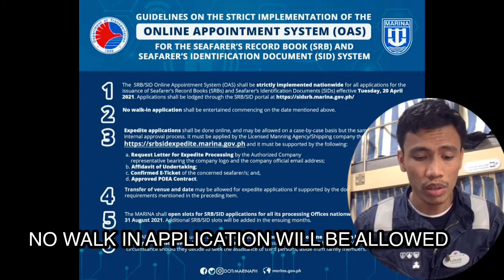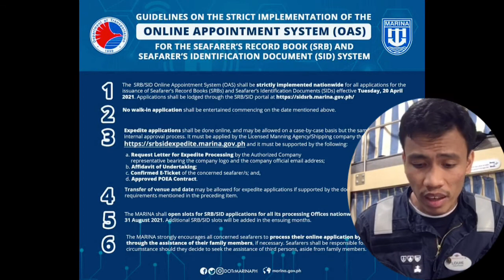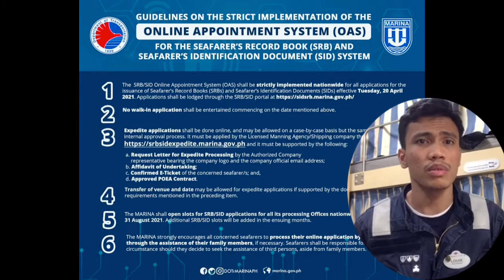GUIDELINES ON STRICT IMPLEMENTATION OF ONLINE APPOINTMENT SYSTEM (OAS) on SID/SRB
LOOK: Here are the Guidelines on the Strict Implementation of the ONLINE APPOINTMENT SYSTEM (OAS) for the Seafarer's Record Book and Seafarer's Identification Document (SID) System.

1. The SRB/SID Online Appointment System (OAS) shall be strictly implemented nationwide for all applications for the issuance of Seafarer's Record Books (SRBs) and Seafarer's Identification Documents (SIDs) effective Tuesday, 20 April 2021. Applications shall be lodged through the SRB/SID portal

2. No walk-in application shall be entertained commencing on the date mentioned above.

3. Expedite applications shall be done online, and may be allowed on a case-by-case basis but the same will undergo internal approval process. It must be applied by the Licensed Manning Agency/Shipping company through and it must be supported by the following
- Affidavit of Undertaking;
- Confirmed E-Ticket of the concerned seafarer/s; and,
- Approved POEA Contract.

4. Transfer of venue and date may be allowed for expedite applications if supported by the documentary requirements mentioned in the preceding item.

5. The MARINA shall open slots for SRB/SID applications for all its processing Offices nationwide until 31 August 2021. Additional SRB/SID slots will be added in the ensuing months.

6. While it ensures to the public the integrity of the SRB/SID system, the MARINA strongly encourages all concerned seafarers to process their online application by themselves or through the assistance of their family members, if necessary. Seafarers shall be responsible for any untoward circumstance should they decide to seek the assistance of third persons, aside from family members.